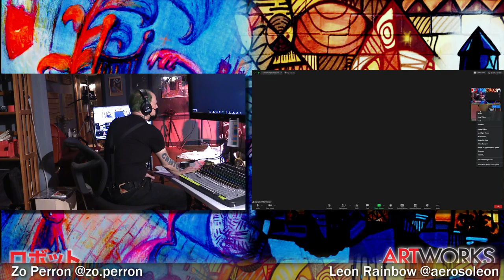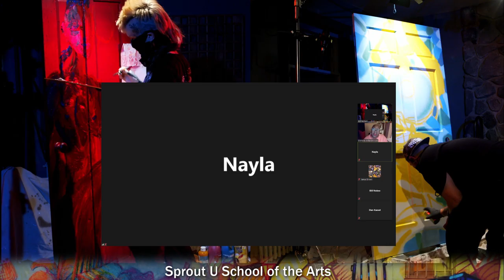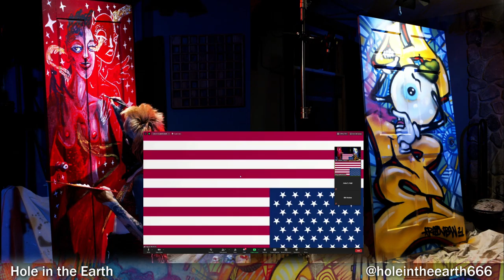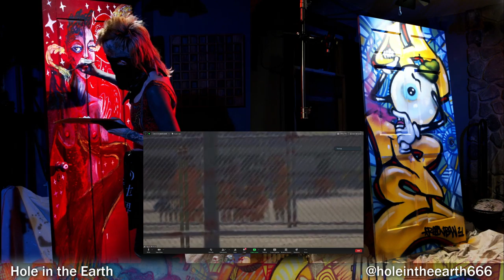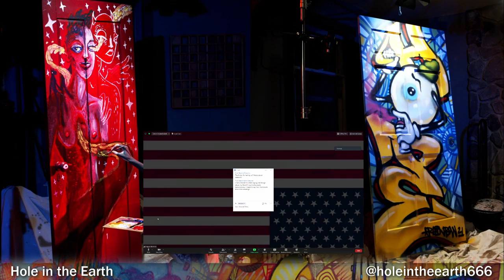An evening of Live Painting, Sounds, and Spoken Word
***THIS EVENT CONTAINS ADULT LANGUAGE/CONTENT***

Artists: Zo Perron and Leon Rainbow
Words: Students of Sprout U, Ilene Sullivan and John S. Hall (King Missile)
Sounds: Dan Kassel, Hole in the Earth, House of Robot

Originally broadcast from the House of Robot on February 19, 2021

This event is a fundraiser for Sprout U School of the Arts and Artworks Trenton.

This event is a co-production of House of Robot and Artworks Trenton.